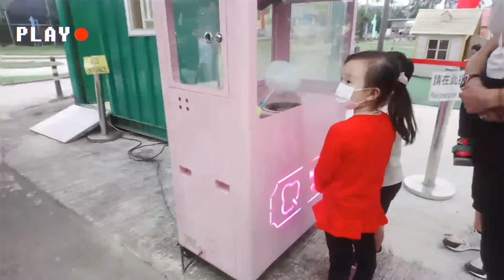FIRST TIME NILA AKO SINAMA// KAM TIN COUNTRY CLUB// LOTS OF ACTIVITY FOR KIDS -AIKABELS